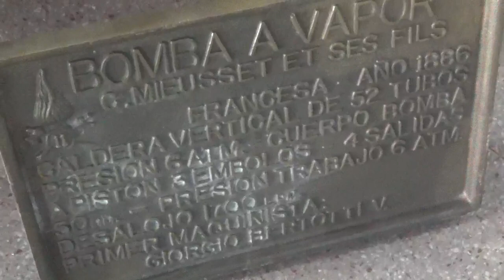Carro de Bomberos de Chile a vapor del siglo XIX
FIBOM 2022 Santiago de Chile

Centro Cultural Estación Mapocho Recoleta

4 de Junio 2022